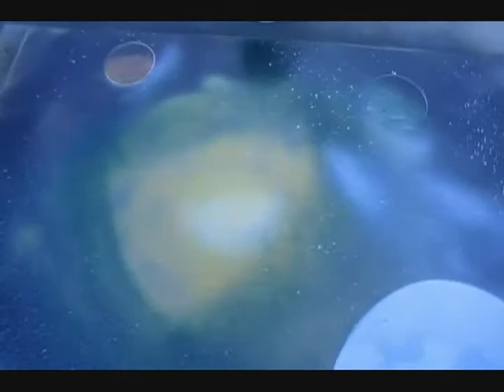Space Painting by Nate Lancaster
A painting I made trying to evenly space a planet along with 3 more closer and farther away from the center